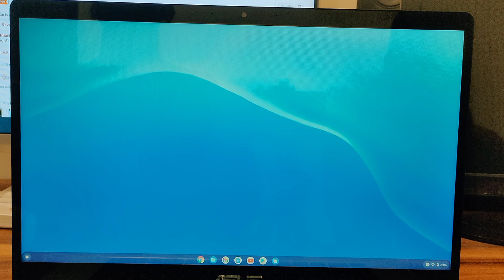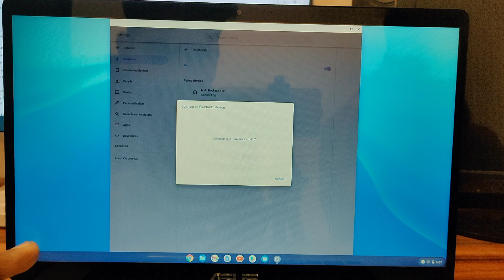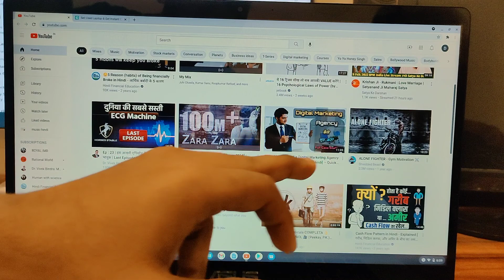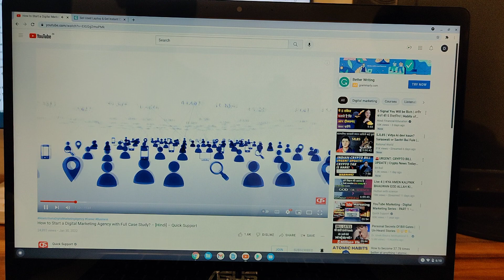How to connect Bluetooth headphone in Asus Chromebook,Chromebook headphone connect kaise karen